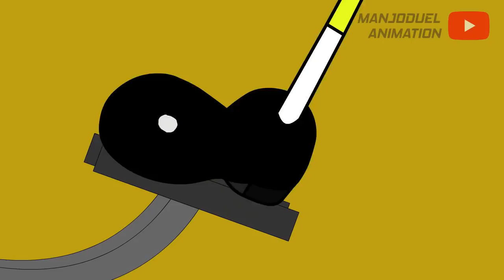Mobil truk oleng wahyu abadi dan truk oleng ditdim vlog jadi transformers optimum pride meme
Konvoi mobil truk oleng Wahyu Abadi New Srikandi Trending Topic Anti Gosip Ultraman vs Titan Adudu Helikopter helikopter

Dikejar Cacing Besar Alaska Mobil Truk Oleng Wahyu Abadi Ditdim Vlog AA Zafran truck spongebob oleng naik mobil di bikini bottom 😭😭😭😭😭😭😭😭

truk oleng versi kartun lucu Helikopter helikopter